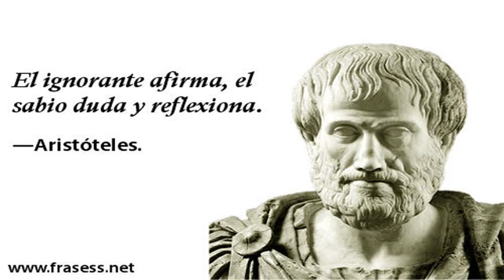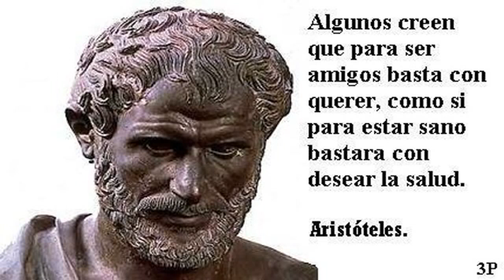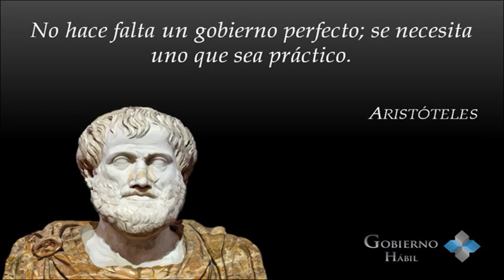Biografia de *Aristóteles actualizada* (2018)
Filósofo y científico griego.

Nacido en Estagira (actual Stavros), Macedonia, en el año I de la Olimpiada XCIX, hacia el año 386/385 o 384 a.C.
Hijo de Nicómaco, médico personal del rey de Macedonia Amintas III. A la muerte de su padre y de su madre, Festis, y después de su único hermano Arimnesto, se trasladó a la ciudad de Atarneo. Allí tuvo como tutor a Próxeno.
Viajó a Atenas con 17 años con intención de asistir a la Academia de Platón. Aristóteles fue discípulo suyo y de otros pensadores como Eudoxo durante los veinte años que estuvo en la Academia, donde se le apodó "el inteligente".
Al fallecer Platón en el año 347 a.C., viajó a Assos, ciudad de Asia Menor en la que gobernaba su amigo Hermias, al que sirvió como asesor, casándose además con su sobrina e hija adoptiva, Pythias, con la que tuvo tuvo una hija. Se relacionó también con Hepylis, con la que tuvo otro hijo al que llamó Nicómaco y dedicó su Etica a Nicómaco.

Tras ser ejecutado Hermias a manos de los persas en el 345 a.C., Aristóteles se trasladó a Pella, capital de Macedonia, donde fue tutor del hijo menor del rey Filipo II, que sería conocido como Alejandro III el Magno. Filipo mandó a llamarle por ser el filósofo de más fama y más extensos conocimientos. Fueron premiadas sus enseñanzas reedificándose de nuevo la ciudad de Estagira, su ciudad natal, que el mismo Filipo había asolado. Durante 8 años el alumno recibió una enseñanza integral en el paraje de Miéza, cerca de Pella. Parece que Alejandro no sólo aprendió la ética y la política, sino que tomó también conocimiento de otras enseñanzas reservadas a las que los filósofos llamaban, "acromáticas" y "epópticas", y que no comunicaban a la "muchedumbre". En el año 335 a.C., al acceder Alejandro al trono, volvió a Atenas y fundó su propia escuela: el Liceo.

Aristóteles abrió el Liceo hacia 334 a.C. en un espacio cercano a la puerta de Diócares. El nombre le viene de Apolo Licio, dios al cual Aristóteles consagra su institución. En el Liceo, como antes en la Academia, había dos grupos de discípulos: los que participaban de las enseñanzas más profundas y los que recibían enseñanzas más sencillas y prácticas. Como gran parte de los debates se desarrollaban mientras paseaban por el Liceo, el centro fue conocido como escuela peripatética.
Reconocido como Metafísico, biólogo, cosmólogo, lógico, zoólogo, matemático, ético, epistemólogo, escritor, filósofo, astrónomo y científico, sus ideas ejercieron una gran influencia en la historia intelectual de Occidente.

Resumió todo el saber de su época, pero brilló especialmente en las ciencias naturales descriptivas. Fue autor de la primera clasificación de los animales, padre de la anatomía comparada y maestro de otros científicos, como el botánico Teofrasto, su sucesor en el Liceo. Rechazó la teoría atómica de Demócrito y sostuvo que la materia se origina en la mezcla de cuatro propiedades fundamentales: caliente, frío, húmedo y seco, que se combinan entre sí para dar lugar a los cuatro elementos o esencias: tierra, agua, aire y fuego, a los que añadió un quinto (la quinta esencia o éter), que formaría los cuerpos celestes.
Demostró por varios métodos la esfericidad de la Tierra y sostuvo que ésta está situada en el centro del universo. Es el primero en clasificar las ciencias, que dividió en teóricas (matemáticas, física y metafísica), prácticas (ética, política y economía) y poéticas (poética, retórica, etc.). En esta clasificación no se incluye la lógica, descubierta por él, pues es el instrumento para el recto discurrir en todas ellas. También inventó el silogismo, instrumento fundamental del pensamiento occidental.

Aristóteles escribió libros de divulgación, de los que sólo se conservan fragmentos, y otros de notas, para el círculo de sus iniciados, de los que quedan 47. La edición de Andrónico de Rodas (h. el 70 a. C.) es la base del Corpus aristotelicum, tal como ha llegado a nosotros, que se compone de los siguientes títulos o colecciones: "Organon" (tratados de Lógica), "Física" "Del cielo", "De la generación y la corrupción", "Meteorología", "Metafísica", "Historia de los animales", "De los movimientos de los animales", " De la generación de los animales", "Política", "El alma", "Moral a Nicómaco", "Moral a Eudemo", "Retórica", "Poética" y "Parva Naturalia".

Aristóteles murió en Calcis, Reino de Macedonia, en el 322 a. C. probablemente de una afección estomacal en torno a los sesenta y tres años de edad.
Antes de fallecer escribió un testamento por el cual deja a su familia (su hija Pitias, su hijo Nicómaco y su segunda mujer Herpilis) bajo la protección de Antipáter (lugarteniente de Alejandro), y a Teofrasto la dirección del Liceo. Asimismo a la hija de su primer matrimonio la entrega en nupcias a su ahijado Nicanor, hijo de su tutor Próxeno y oficial de estado mayor de Alejandro.